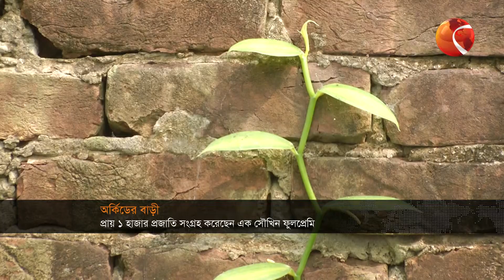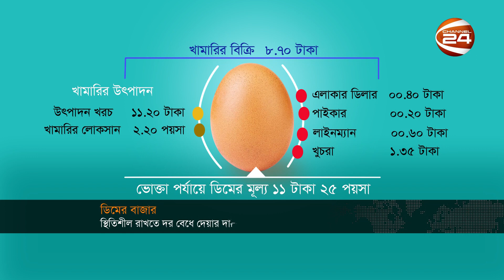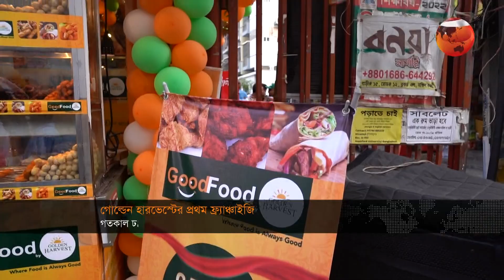কৃষির খবর | কৃষি 24 | Krishi 24 | 26 February 2023 | Channel 24 Bulletin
»» Office Address:
Bangladesh.